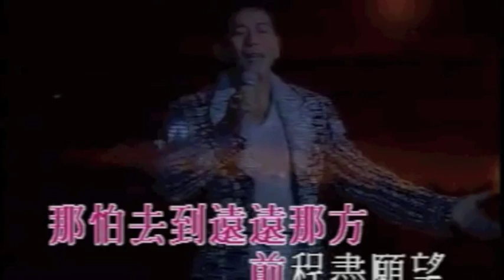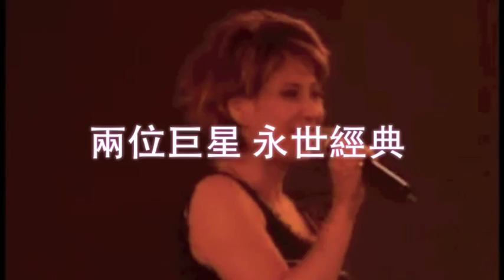錦繡前程：甄妮＋羅文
真正的唱將，甄妮與羅文本來就有很多膾炙人口好歌，不過，這首羅文大哥的經典歌曲，甄妮唱來，也是十分的好聽！別有一番風味！